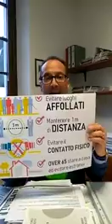Un caso a Valdisotto, l'appello del Sindaco